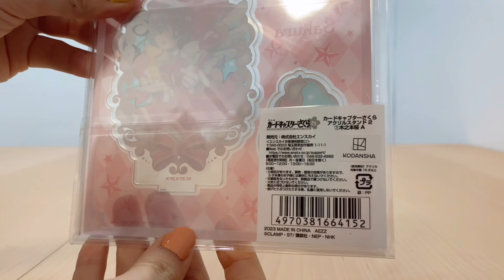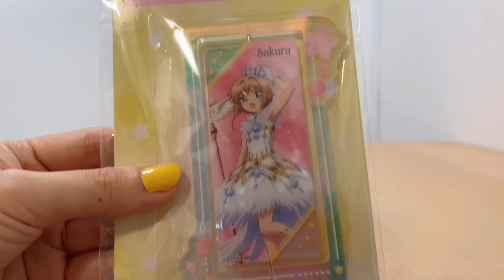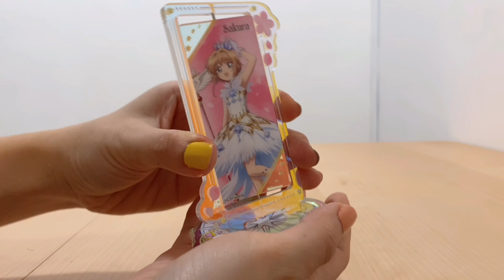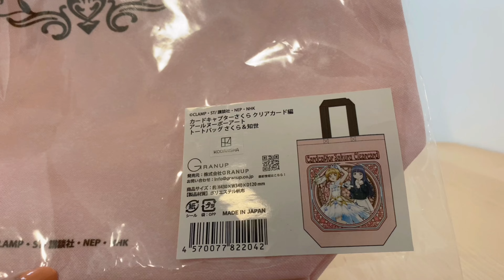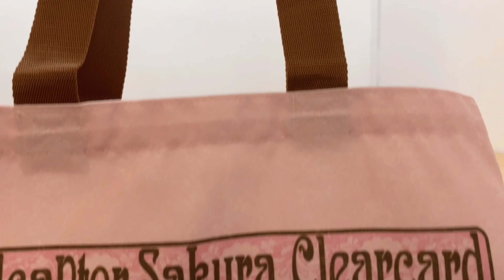【Cardcaptor Sakura】Merch Unboxing |《库洛魔法使》周边商品开箱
Come join me today to unbox 【Cardcaptor Sakura】Merch
今天来陪我开箱 |《库洛魔法使》周边商品

Edited via Vllo Mobile and Meitu.